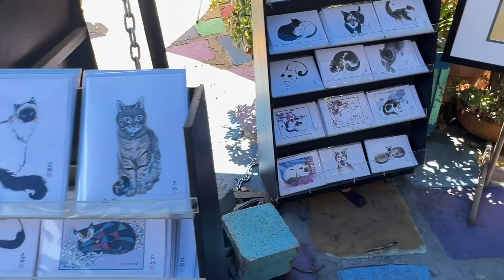An art experience in balboa park!